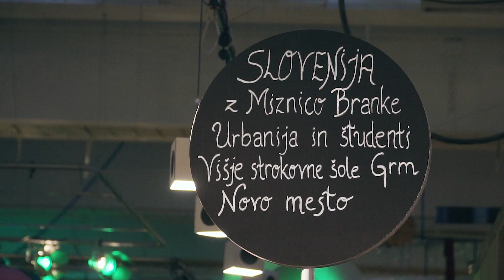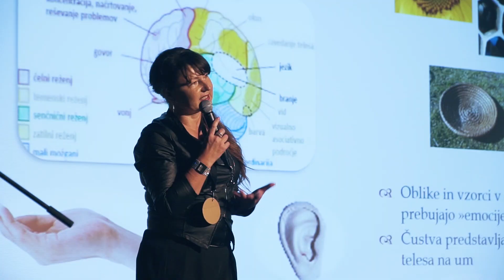Oblikovalska okuševalnica 2019 - Eat & drink design 2019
Na dogodku Oblikovalska okuševalnica 2019 - Eat & drink design 2019 v okviru dogodkov Meseca oblikovanja 2019, ki ga organizira Zavod BIG so pričarali kulinarično doživetje študentje Višje strokovne šole za gostinstvo in turizem GRM Novo mesto ob mentrostvu profesorice Anice Oblak Janko. Izbrane in tradicionalne slovenske jedi v posodobljeni in modificirani obliki so postregli na elementih miznega dizajna MIZNICA, oblikovalke Branke Urbanija in izdelovalca Antona Urbanija.
Miznica oblikovalke Branke Urbanija, identifikacija slovenske dediščine in njenih ljudi, predstavlja nov koncept hranjenja: povezuje vrednote, tradicijo, avtentičnost ter naravne avtohtone materiale, kar so nove usmeritve kulinarike, predstavljene na modificiran in posodobljen način.
Jedi, ki bogatijo to Miznico, nastale izpod rok študentov Višje strokovne šole Grm Novo mesto, udejanjajo vizijo ohranjanja in plemenitenja slovenske naravne in kulturne dediščine. Od njive do mize, od rok do ust, od misli do dejanj... za višjo raven kakovosti bivanja in odlično poslovno priložnost slovenskega gospodarstva...